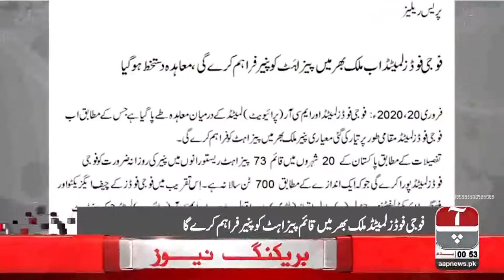Fauji Foods & Pizza Hut Joined Hands Together | Aap News Coverage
Fauji Foods Ltd signed a contract today with MCR (Pvt.) Ltd to supply locally produced cheese to all the branches of Pizza Hut across Pakistan. Hoping for more future ventures that help develop Pakistan's economy.